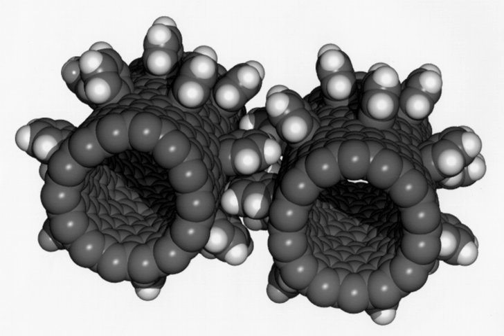Nanosocialism | Wikipedia audio article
00:00:15 1 Politics
00:01:01 2 In popular culture
00:01:41 3 See also

- Socrates

SUMMARY
Nanosocialism refers generally to a set of economic theories of social organization advocating state or collective ownership and administration of the research, development and use of nanotechnology.